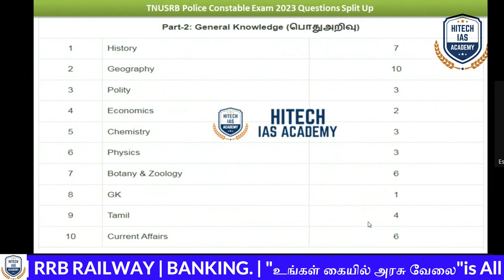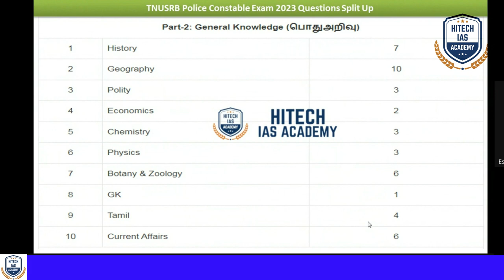TNUSRB PC 2023 - Question Split Up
TNUSRB - PC Answer Key